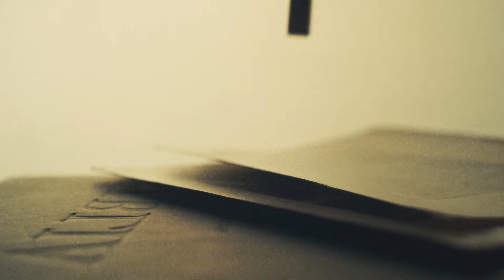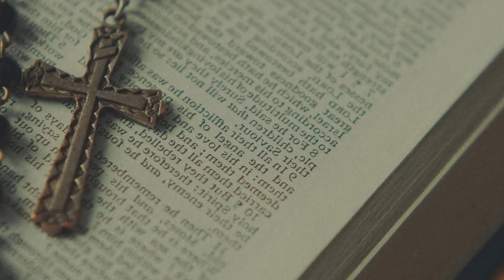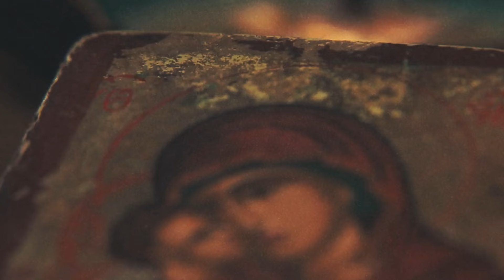URGENT - Sainte Brigitte : Jésus m'a dit que si vous faites cela, vous annulez le baptême !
Chers frères et sœurs,

Sainte Brigitte a reçu le don de voir notre Seigneur Jésus, et lors d'une de ces visions, Jésus a laissé un message très important pour nous tous.

Prenez quelques minutes pour écouter ce témoignage important et partagez dans les commentaires ce que vous en pensez.

La Voie du Christ - histoires de foi et de prières, une référence pour la prière. Avec nous, vous pouvez prier chaque jour et écouter la parole de Dieu. Vous aurez la possibilité de prier Dieu, Jésus, le Saint-Esprit, la Vierge Marie, les Saints, le Père Pio, Sainte Rita, prier pour la santé, prier pour le travail, prier pour la famille, prier pour vos proches.

Sur la chaîne, vous trouverez :

    Évangile du jour
    Lecture du jour
    Vêpres
    Complies
    Méditations sur la parole de Dieu
    Méditations chrétiennes
    Lecture de la Bible
    Psaumes